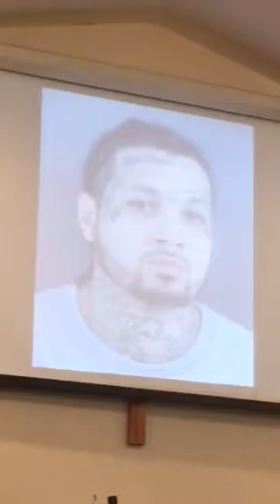Paul Kaminer message 9.27.18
NABC Communion Chapel